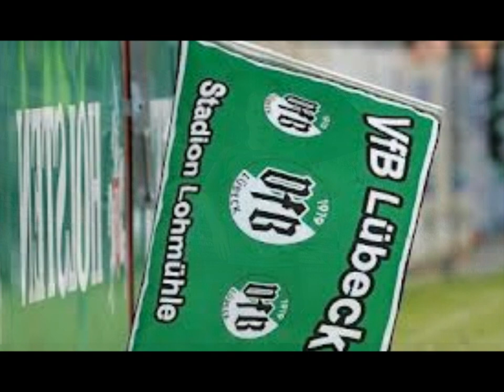Kommt zur Lohmühle! Samstag, 14 Uhr: VfB Lübeck vs. FT Braunschweig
Kommt zur Lohmühle! Am Samstag, 31. Mai 2014 steigt um 14 Uhr das erste Aufstiegsspiel gegen die FT Braunschweig! Gemeinsam wollen wir den Grundstein für die Rückkehr in die Regionalliga Nord legen!